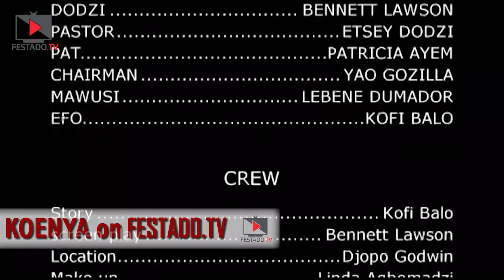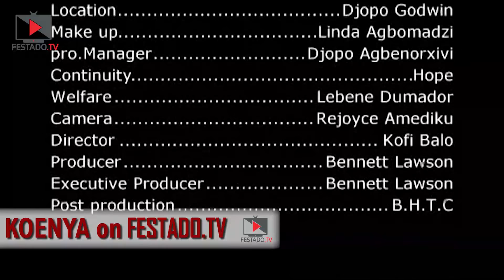FESTADO.TV: KOENYA | Part 2/2 Ewe movie (lady fall love with a man whose both parents are enemies)